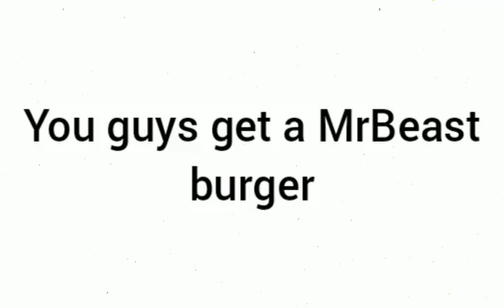MrBeast won't comment on this video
Everybody is doing this trend right now so that's why I did this lol